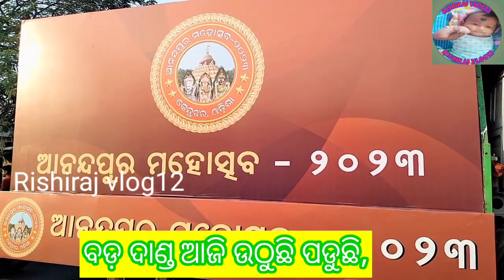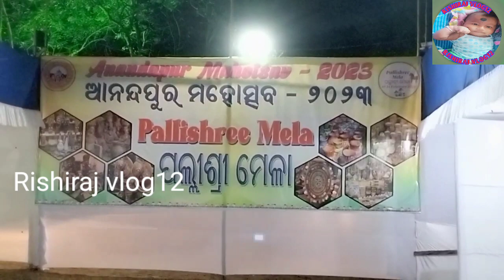ଚାଲ ବୁଲିଯିବା ଆନନ୍ଦପୁର ମହା ଉତ୍ସବ/ ANANDAPUR MAHAUSCHAB/RISHIRAJ VLOG12/ENJOY THE ANANDAPUR MAHAUSCHAB